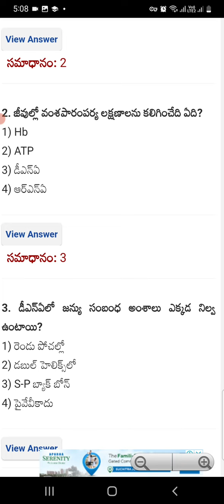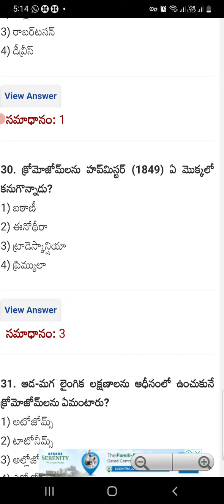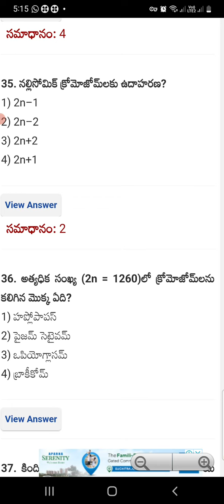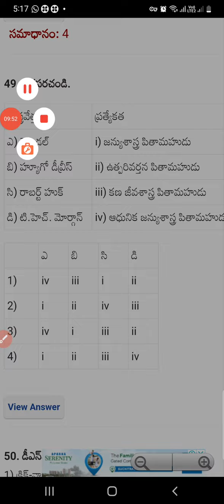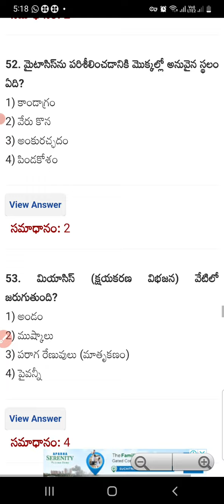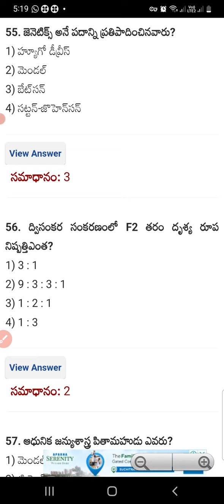# జెనెటిక్స్ ప్రీవియస్ ఇంపార్టెంట్35 బిట్స్apppsc